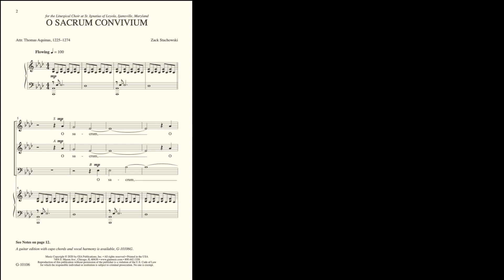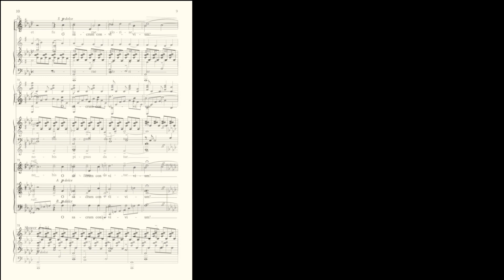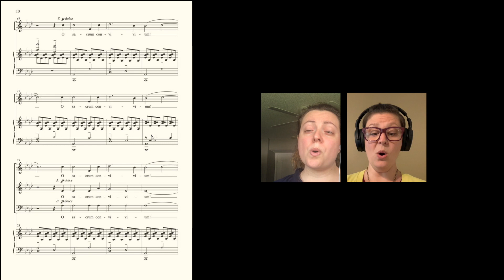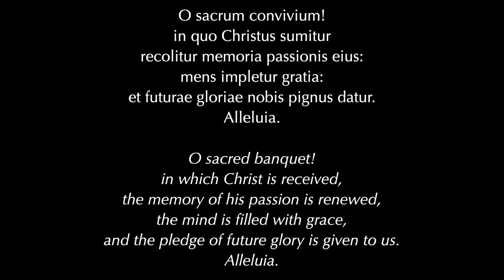O Sacrum Convivium | Virtual Choir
Enjoy this virtual choir presentation of Zack Stachowski's new arrangement of O Sacrum Convivium.